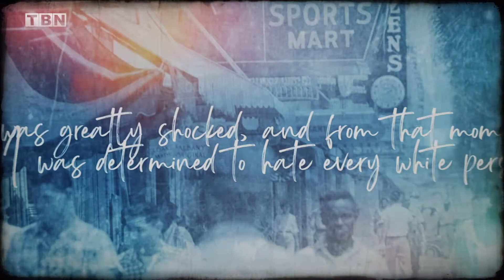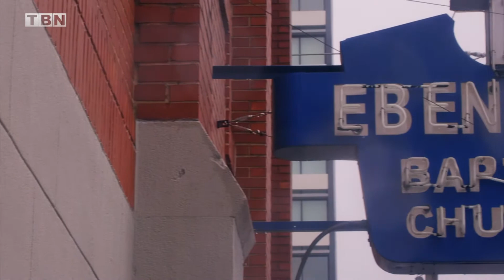Dave Stotts: Where Martin Luther King Jr.'s Legacy Began | Drive Thru History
On Drive Thru History's "MLK Day" Special, Dave Stotts shows you around Martin Luther King Jr.'s hometown. Join Dave Stotts as he gives you a look inside where Martin Luther King Jr. was born, as well as the church he served in.